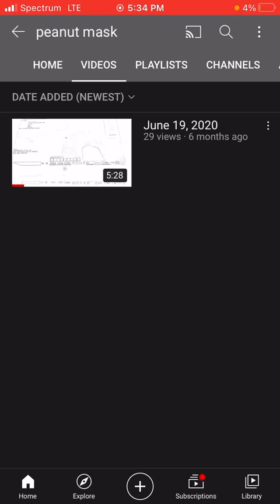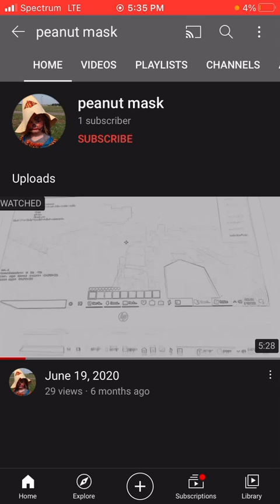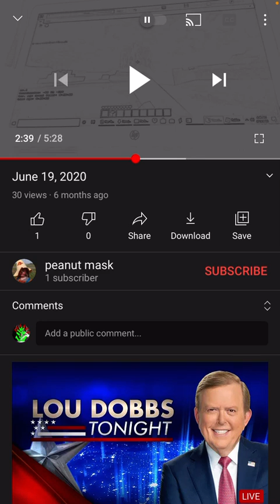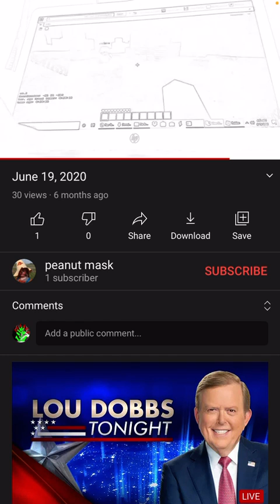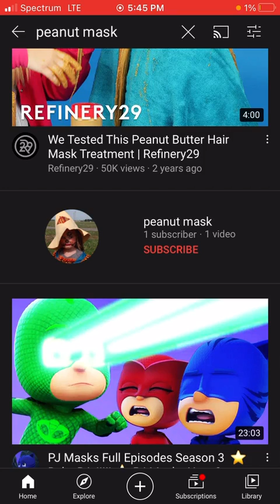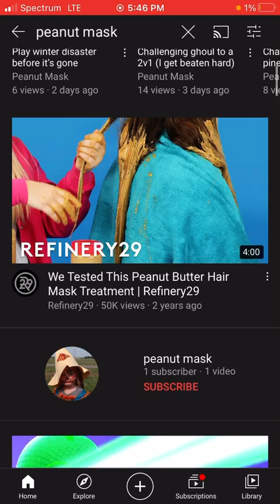Faker being exposed LoL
This is a real problem plz help I think it’s my friend but Idk so